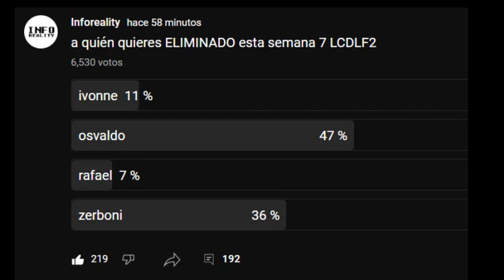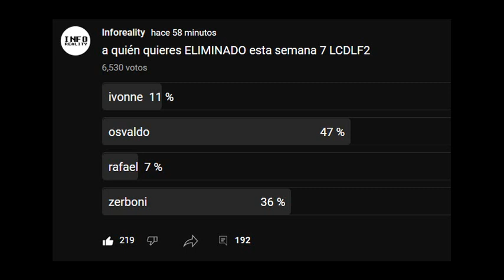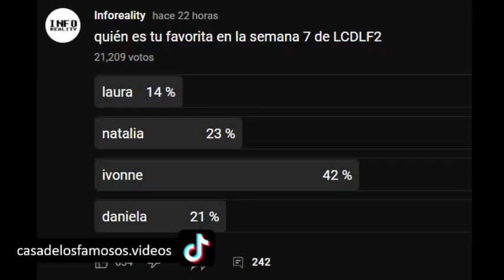4 NOMINADOS NACHO QUIERE A IVONNE PERO SALVARA A OSVALDO PLEITO TRAS NOMINACION LCDLF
Conducido por Héctor Sandarti y basado en el fenómeno mundial "Big Brother VIP", "La Casa de los Famosos" es un reality show producido por EndemolShine Boomdog y Telemundo, en el que las celebridades viven juntos, en una casa, sin contacto con el exterior.

Espía a los 17 famosos las 24 horas del día:
Niurka Marcos
Luis "Potro" Caballero (eliminado)
Ivonne Montero
Nacho Casano
Natalia Alcocer
Brenda Zambrano (eliminada)
Salvador Zerboni
Juan Vidal
Mayeli Alonso (eliminada)
Laura Bozzo
Rafael Nieves
Daniella Navarro
Lewis Mendoza
Eduardo Rodríguez (eliminado)
Julia Gama
Toni Costa
Osvaldo Ríos

LaCasaDeLosFamososTemporada2  LCDLF2 La Casa De Los Famosos En Vivo
LaCasaDeLosFamosos 24/7

🔴 La Casa de los Famosos 2: EN VIVO 24/7 🔴

La Casa de los Famosos Nueva Temporada
La Casa de los Famosos está lista para recibir a las grandes estrellas que se unen a la tan esperada nueva temporada que estrena en vivo el martes, 10 de mayo a las 7pm/6c por Telemundo. El reality regresa con episodios repletos de drama de la mano de personalidades icónicas que vivirán bajo el mismo techo en total aislamiento y rodeadas de cámaras y micrófonos que capturarán cada uno de sus movimientos.

Con más de 50 cámaras escondidas y 60 micrófonos, todos sus movimientos serán capturados las 24 horas del día, los 7 días de la semana, mientras comen, duermen, comparten baños, tienen conversaciones íntimas y enfrentan tareas domésticas, desafíos de nominación y ceremonias de eliminación. Los televidentes pueden presenciar las alianzas dinámicas, rivalidades y romances mientras estas personalidades compiten para llevarse a casa el gran premio en efectivo. Cada semana, el voto del público determinará qué celebridad saldrá de la casa, y también seleccionará al favorito que será coronado como el ganador al final de la competencia.